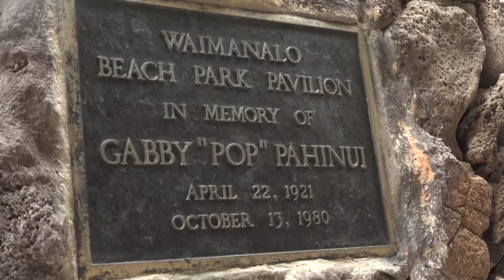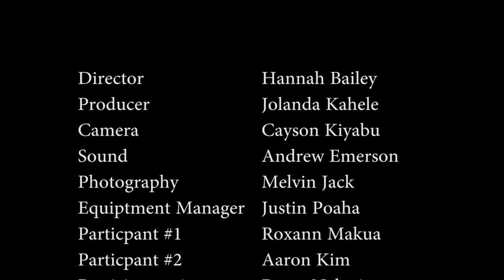Short Documentary: Gabby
Directed by Hannah Bailey
Produced by Jolanda Kahele

JOUR 120: Introduction to Digital Video Journalism, Spring 2018

Gabby Pahinui was a Hawaiian Slack-Key Guitar master whose music continues to live on today. The Gabby Pahinui Waimānalo Kanikapila festival brings together the community of local music lovers and musicians.